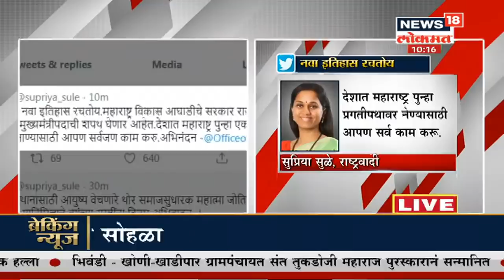Mumbai Shivaji Park : शापथविधीसाठी शिवराज्याभिषेकाची थीम | Maharashtra Government Formation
Mumbai Shivaji Park : शापथविधीसाठी शिवराज्याभिषेकाची थीम | Maharashtra Government Formation   watch the latest news